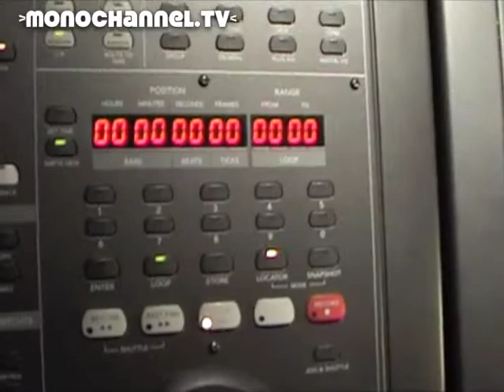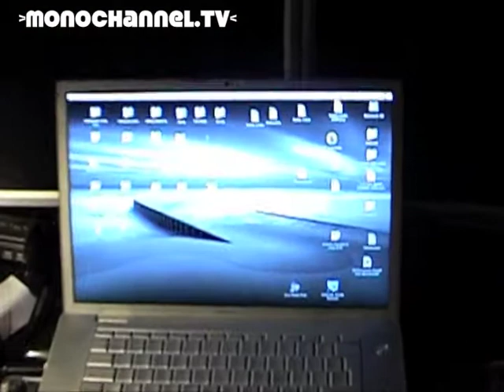IL TELETRASPORTO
BAND : MONO

WEB : MONOCHANNEL.TV

ETICHETTA : TOPPE.light.RECORD  -  \m/